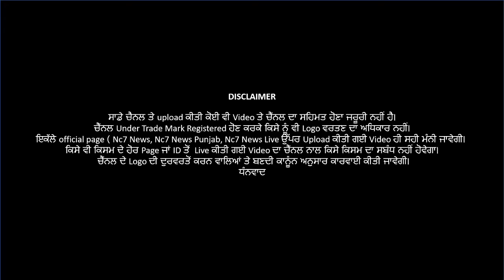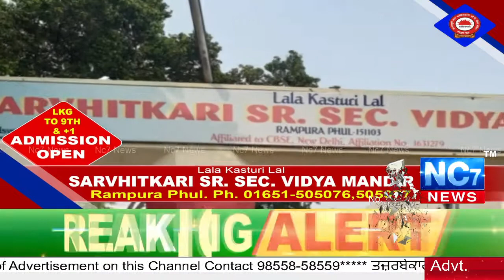Tax ਭਰਨ ਵਾਲਿਆਂ ਲਈ ਅਹਿਮ ਐਲਾਨ || Finance Minister || India || Nc7 News